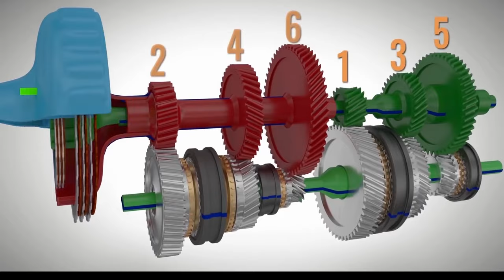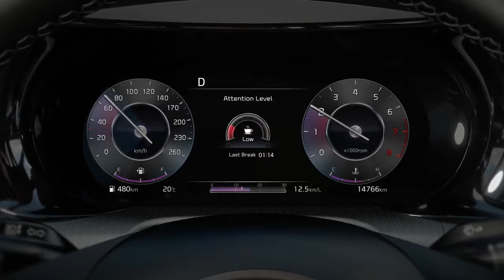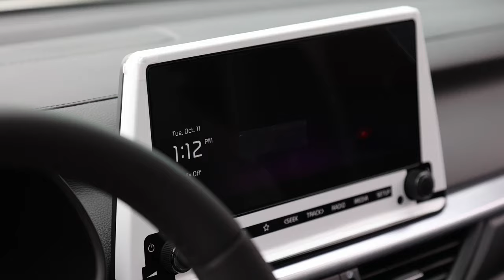2023 KIA Forte | 2023 起亞 福瑞迪【生活嚮導】Serramonte KIA（01）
2023 KIA Forte | 2023 起亞 福瑞迪【生活嚮導】Serramonte KIA（01）
Serramonte KIA